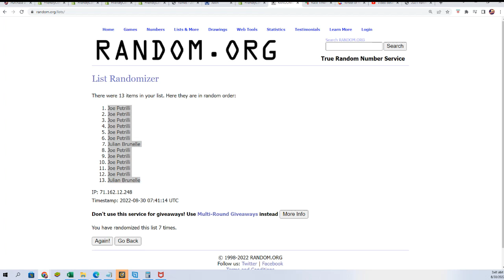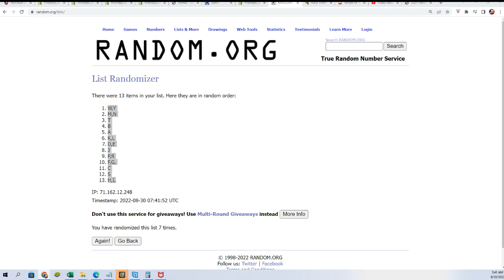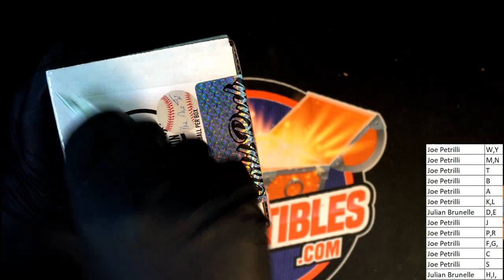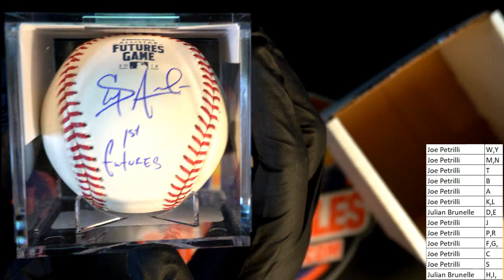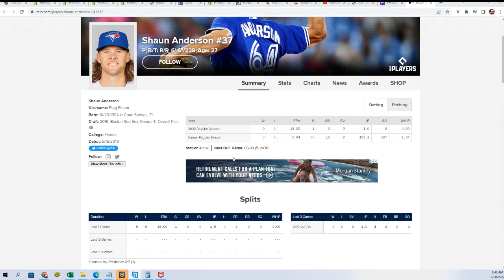2022 Gold Rush Autographed Baseball Edition ID 22GRBALLS102